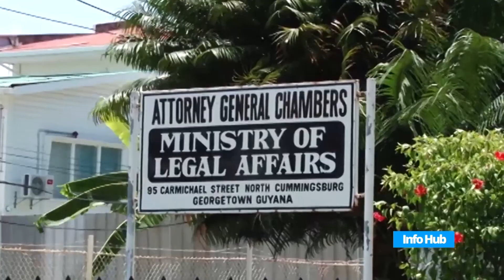President David Granger addressed the 71st Sitting of the National Assembly today.